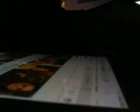ItsSaturday What Was Friday